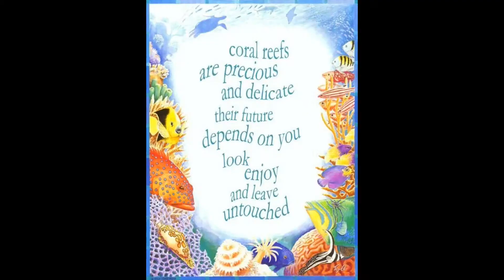ICT-TED BTTE FSM (ZCSPC)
Advocacy created by BTTE FSM (ICT Subject)